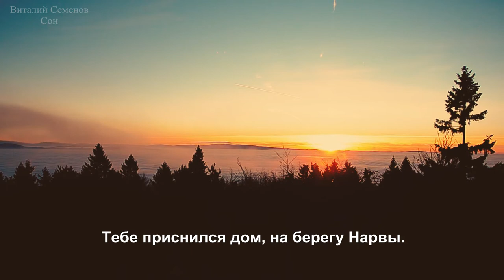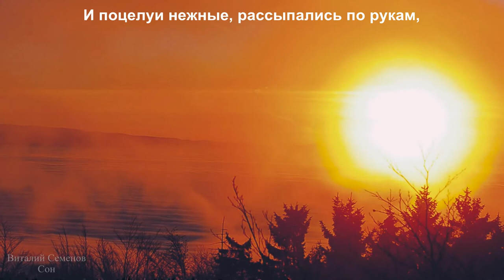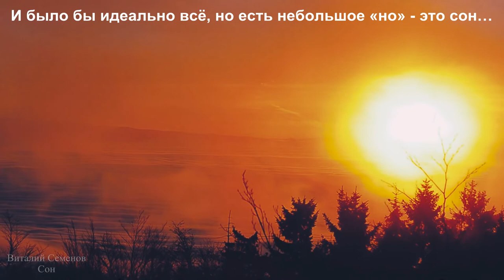Сон - классная песня с красивым текстом на русском языке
***Текст песни***

1 куплет

Тебе приснился сон – дыханье кармы.
Тебе приснился дом, на берегу Нарвы.
Рядом цветущий сад, и в тени накрытый стол,
В пестром созвучье запаха цветов…
Воздух кристальный…, смех, бесконечное тепло,
И только одно желание, чтоб не был бы прекращен – этот сон…

2 куплет

Тебе приснился сон, что счастье рядом…
Тебе приснился он, с открытым взглядом.
И поцелуи нежные, рассыпались по рукам,
А все невзгоды прежние – прах…
И всё словно в сказке красочной:
Ты счастлива, а он с тобой…
И было бы идеально всё, но есть небольшое «но» - это сон…

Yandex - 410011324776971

►►► Поддержать автора: ►►►

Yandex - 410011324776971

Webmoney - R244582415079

сон, жизнь, красиво, на русском, мистика, счастье, классная песня, 2019, хиты 2019, философия, грустные песни, красивые песни, самые лучшие песни, ночь, сонник, волшебство,любовь, отношения